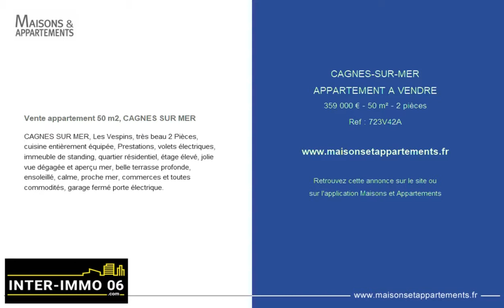CAGNES-SUR-MER - APPARTEMENT A VENDRE - 359 000 € - 50 m² - 2 pièces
Référence : 723V42A

Vente appartement 50 m2, CAGNES SUR MER
CAGNES SUR MER, Les Vespins, très beau 2 Pièces, cuisine entièrement équipée, Prestations, volets électriques, immeuble de standing, quartier résidentiel, étage élevé, jolie vue dégagée et aperçu mer, belle terrasse profonde, ensoleillé, calme, proche mer, commerces et toutes commodités, garage fermé porte électrique.

Cette annonce vous est proposée par l'agence INTER IMMO 06